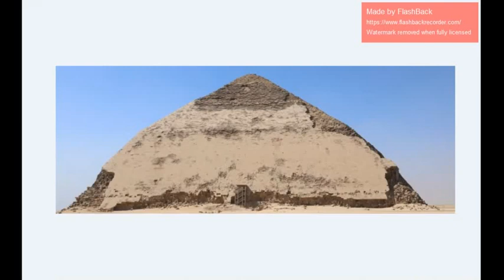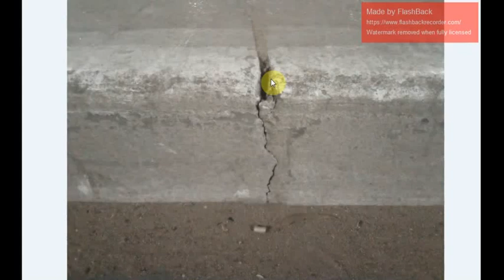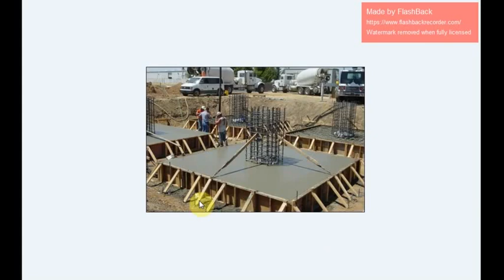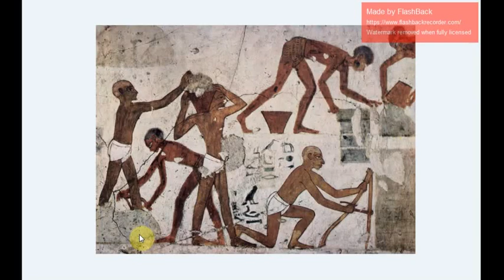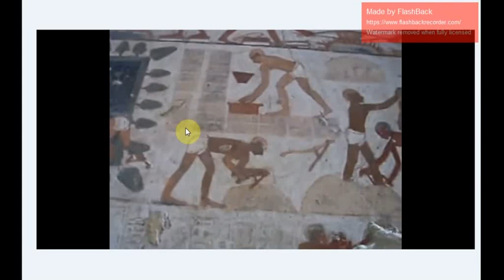Amazing Discovery-Egyptology-concrete pyramid stones part 1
This is a new topic in which I am talking about the method of building pyramids, temples, statues and obelisks in which it was proven with very strong evidence that the method of building them was of different types of concrete and components, and this solves for us all the ambiguities and weirdness that we saw in these buildings, and these rings will extend with us for a period until I prove to you what is not There is no room for doubt that they are cast, and this does not mean that these buildings are easy to construct, but rather that they are a genius of the genius of time and what are the components of this steadfast mix in a way that calls for surprise and surprise, so that the pyramids and the tall buildings remained thousands of years and this alone is enough to make them genius in addition to the corridors, rooms and mazes that we know Which we do not know anything about